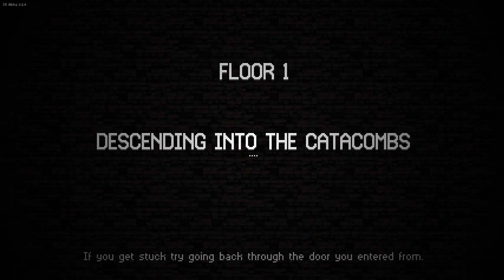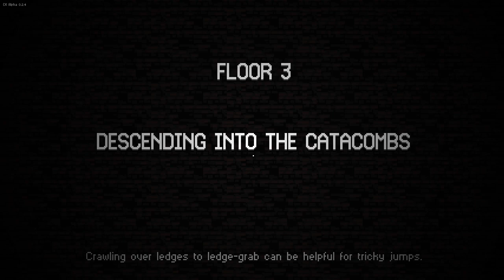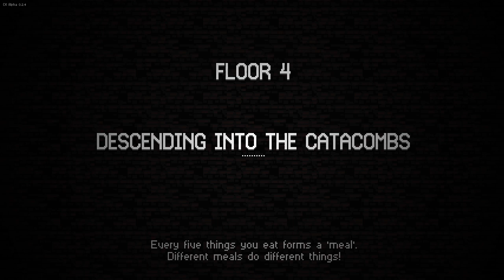Single Handedly (107) - Catacomb Kids